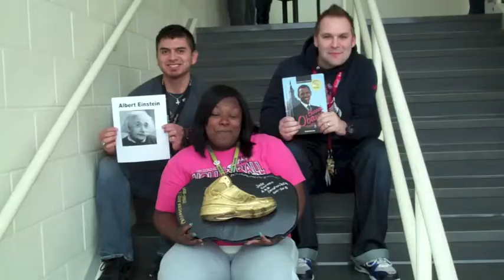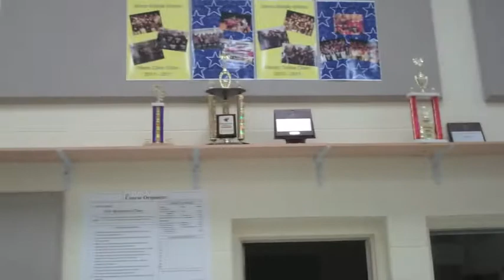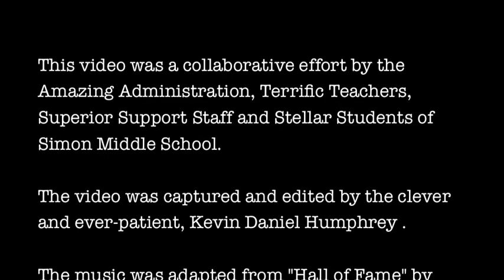Simon Hall of Fame